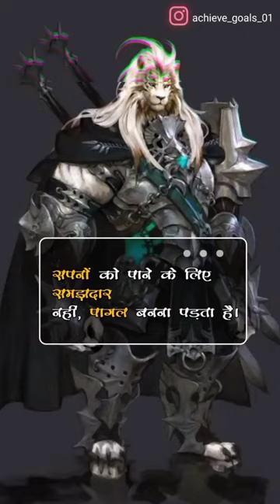motivation short status